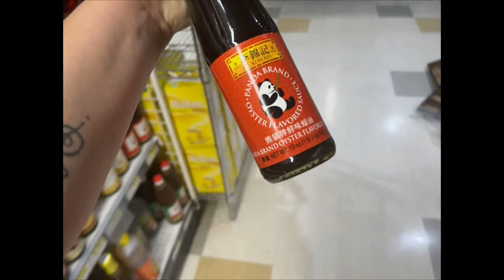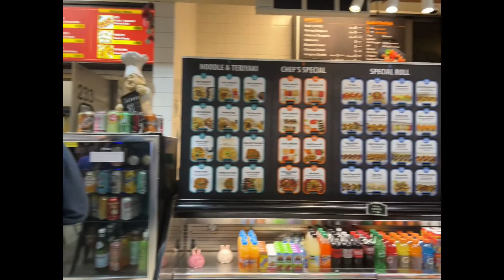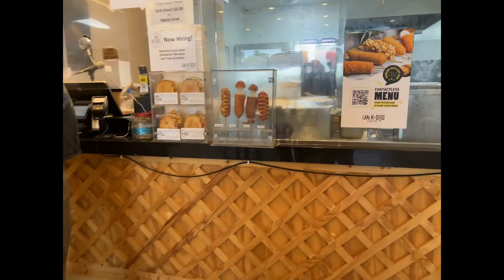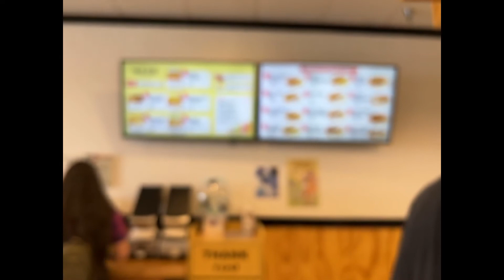WEEKEND VLOG | FOOD VLOG | DAY IN CARROLLTON TX PART II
I had so much fun vlogging my day in Carrollton!